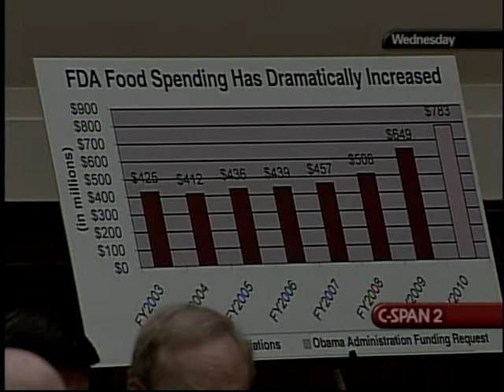Food Safety Legislation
Food Safety Legislation - 286797-1-DVD - House Energy and Commerce - 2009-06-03 - House Energy and Commerce Committee. Witnesses testified about proposed legislation titled, "Food Safety Enhancement Act of 2009."  Among the topics they addressed were past problems of cantamination in the food supply, needed technical assistance to better inspect and monitor food production, and enforcement mechanisms for the FDA. Filmed by C-SPAN. Non-commercial use only.